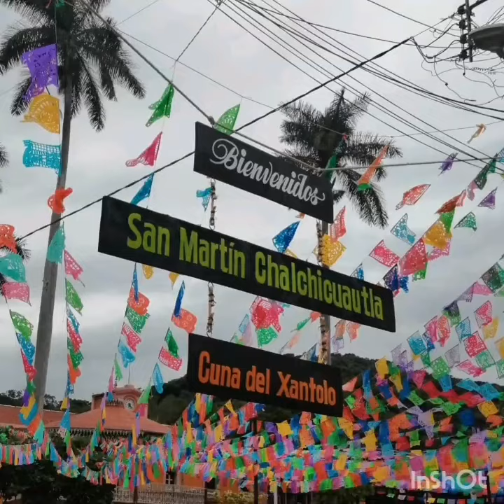Son La Acamaya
Sones de Xantolo
Integrantes del Trio
Violín: Carlos Arnulfo Cruz García
Jarana: Adolfo Ezequiel Quezada Cruz
Quinta: Bryan Hipólito Porras